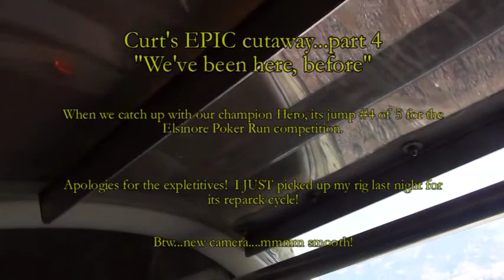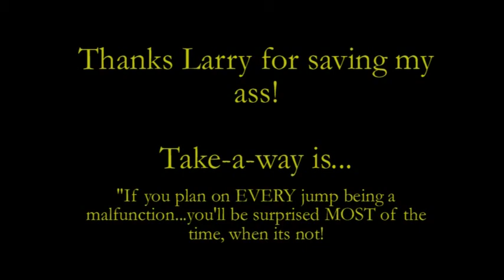Curt's CHOP number 4.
CHOP number three...sun was lower in the sky.  Otherwise, this is what a line twist into a spinning back mal looks like. That was the last time I saw that main parachute. By the time I landed...it was gone.